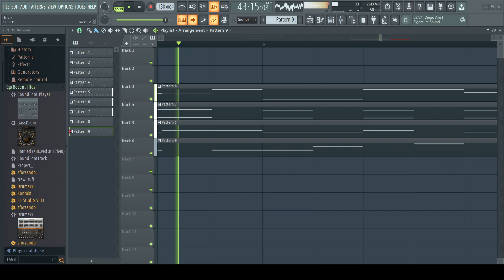Shaitanvina |Megalo Test #10